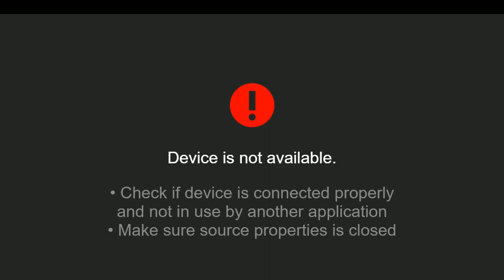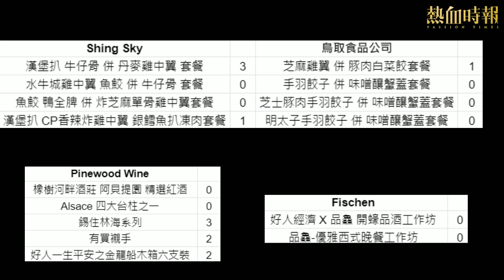《好人經濟》EP251 Part B：好人一生平安之金龍船木箱六支裝 + 魚鮫 鴨全脾 併 炸芝麻單骨雞中翼套餐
主持：黃洋達、法子、Alvin、Jim

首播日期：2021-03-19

合作單位：Pinewood Wine、鳥取食品公司、Shing Sky